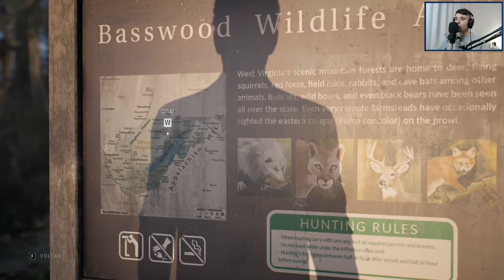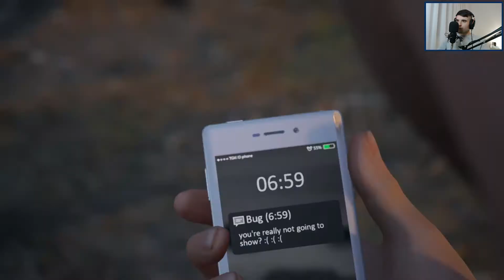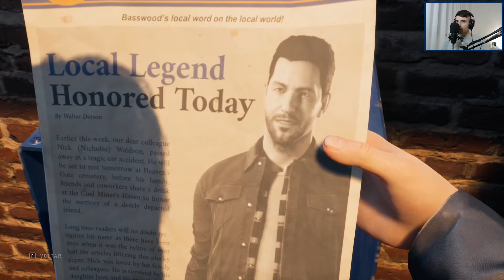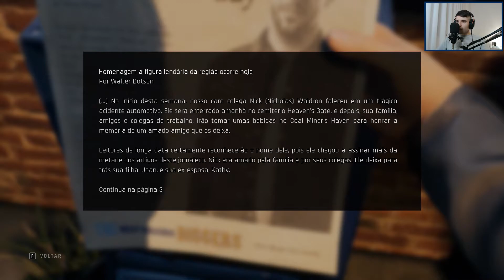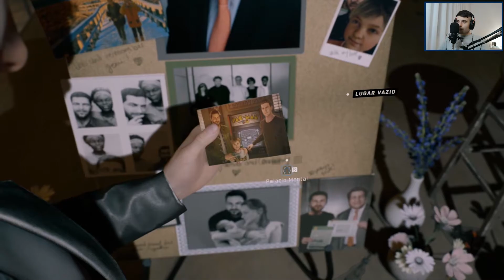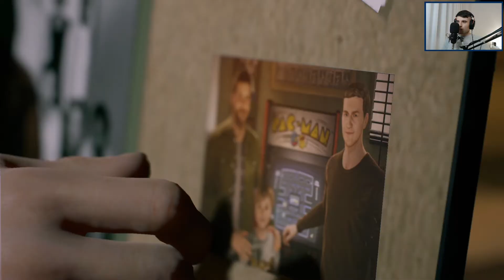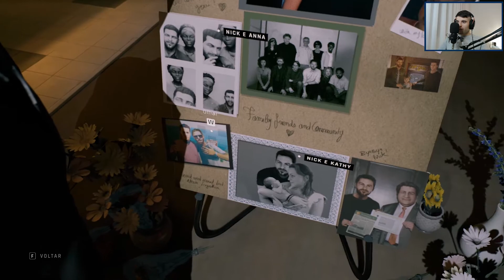TWIN MIRROR | EP.1 - A PERDA DE UM GRANDE AMIGO (LEGENDADO EM PORTUGUÊS)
E OLÁ PESSOAL !

Desta vez trago Twin Mirror legendado em Português.

Vê, e espero que gostes ;)